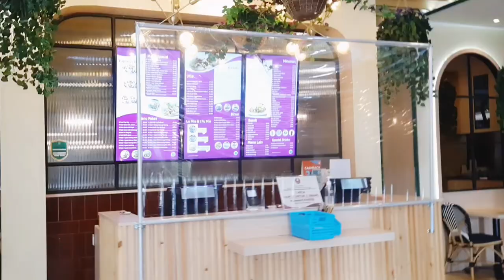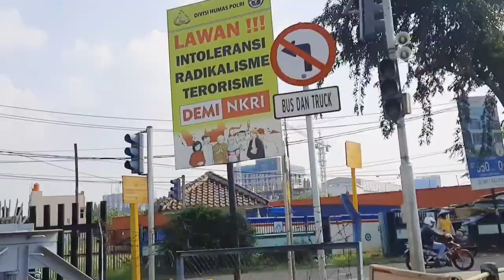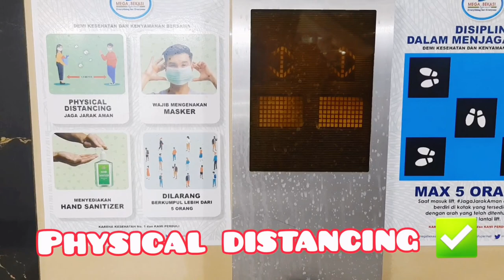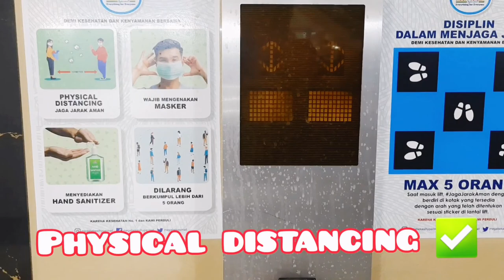New normal Bekasi Check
Hai semua assalamualaikum, gimana hampir 3 bulan aktivitas keluar rumah kita dibatasi? Sampe capek rebahan mulu kan hehe. Nah karena sudah ada wacana untuk new normal, akhirnya mall di Bekasi dibuka nih, bagaimana sih new normal di mall tersebut dan bagaimana tingkah laku pengunjung serta bagaimana kita menghadapi new normal? Biar kami makin semangat buat konten bagus dan bermanfaat buat kalian semua. Dan sukses selalu teman teman. Aamiin